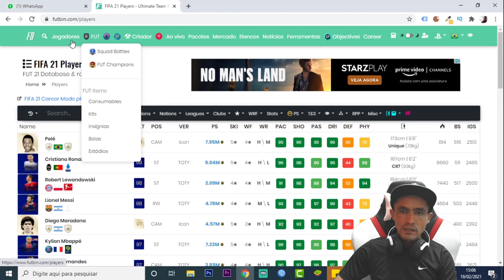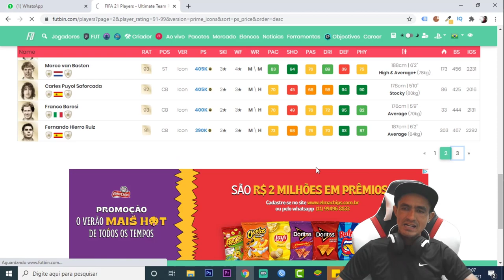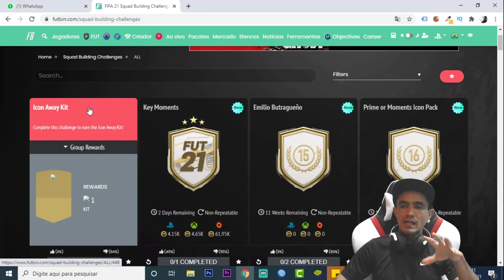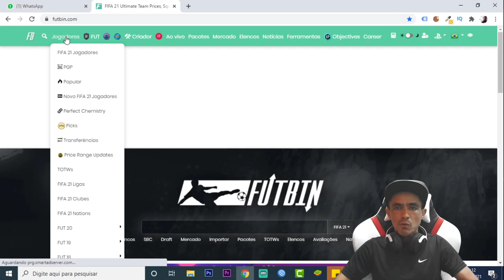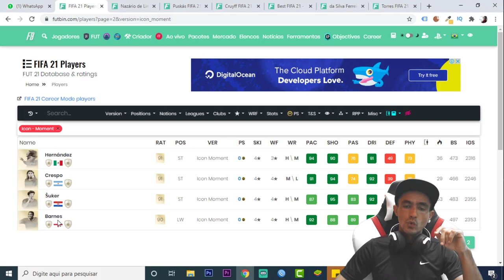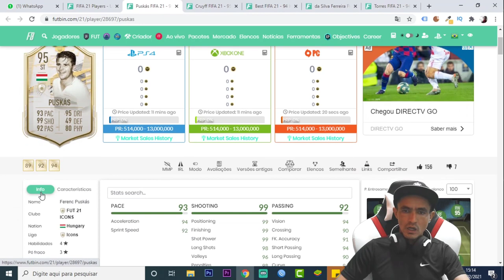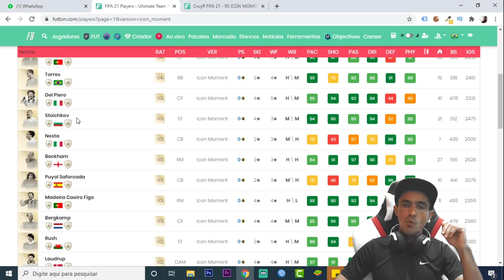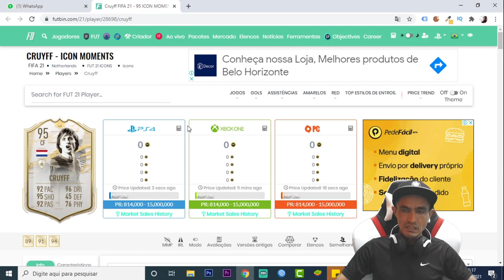FIFA 21 💥 ANALISE DO ICON MOMENTS E ICON SWAPS🎮❗